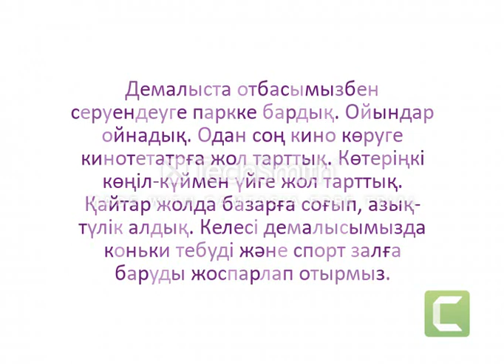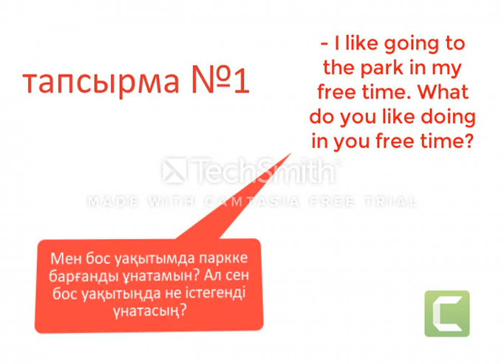smiles. 3 grade. 8 module. 6 lesson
to talk about places to go